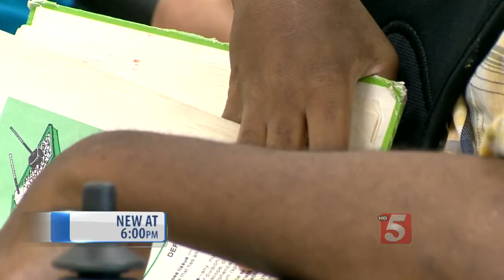New Law Gives Thousand Of Dollars To Special Needs Students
A new law will give parents of special needs students money if they want to take them out of public schools.